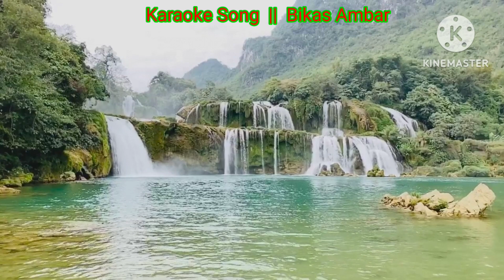The most romantic song Ek Ajnabi Haseena Se